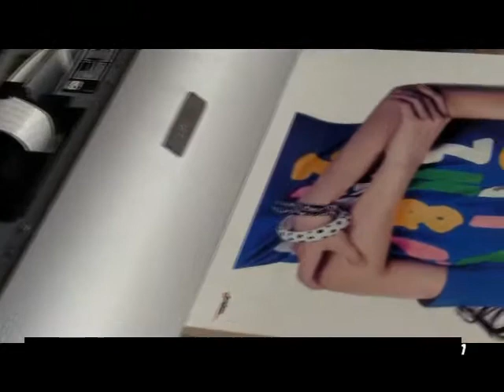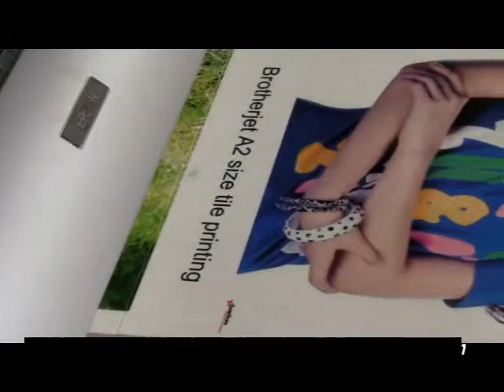Ceramic Printing with BR A2 flatbed printer